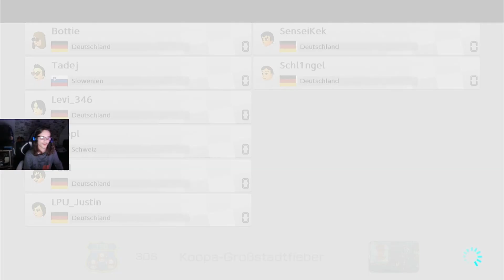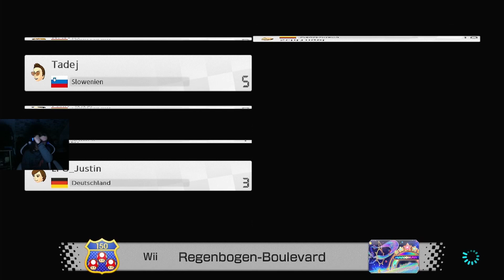Explosives Neujahrsspecial[Mario Kart 8 Ragelachs im Discord Part 6]